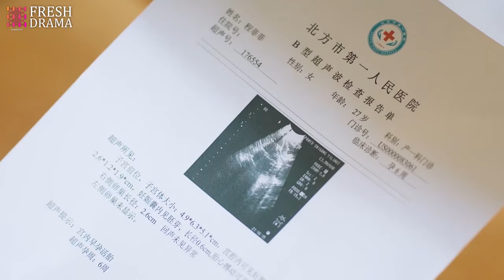Cheating! The mistress ran away into her husband's arms and claimed she's having her husband's baby!